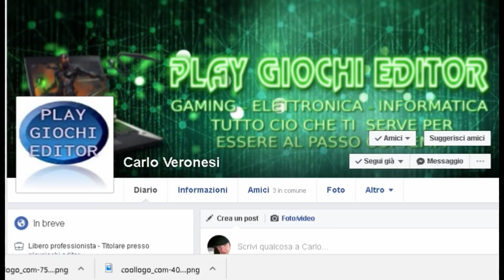UNBOXING IL MIO NUOVO MICROFONO